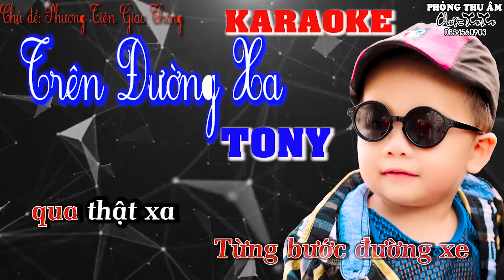KARAOKE TRÊN ĐƯỜNG XA - TONY - Chủ đề Phương Tiện Giao Thông